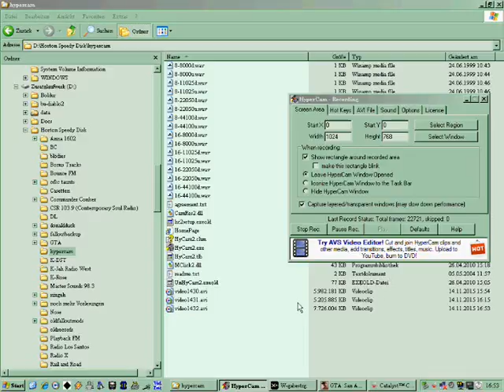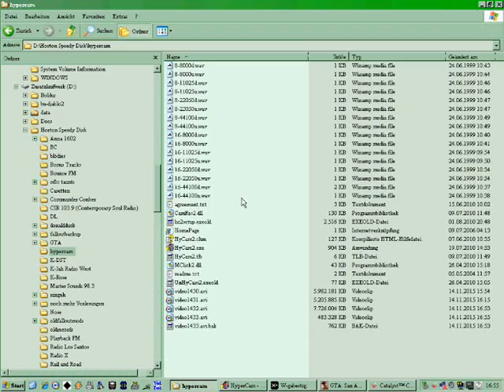Let's Play Grand Theft Auto San Andreas, Part 34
OMG SCHON WIEDER GAME OVER!!! Zarl ist so ein superluscher Gurkenversagernoobie und verliert auch noch gegen den Fettsack Pulaski, weil er so blöd ist und denkt, ne Waffe benutzen zu müssen, für die er keinen Skill hat. Zur Strafe muß er sich von einem Mädchen mit hübschen Absatzsandalen immer wieder voll in die Eier kicken lassen. :P